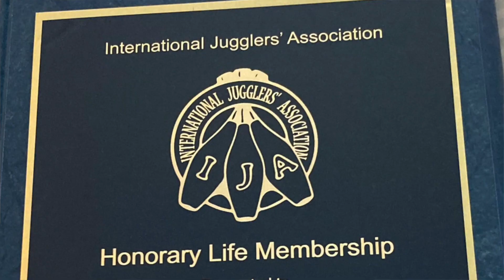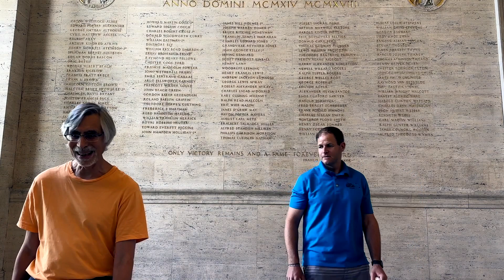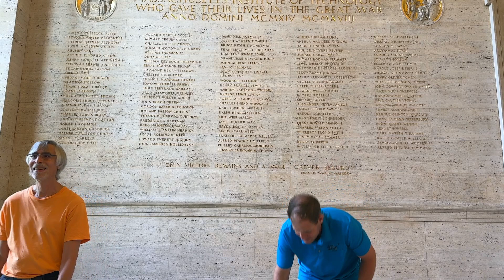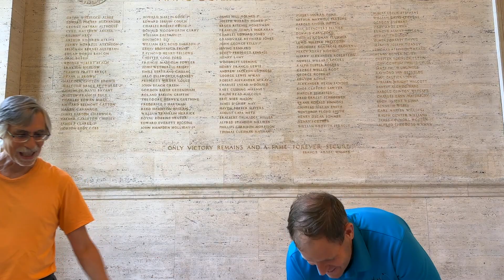Most Consecutive Side By Side Juggling Catches Team of 2 - World Record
David Rush and Arthur Lewbel reclaim the Guinness World Records title for the most consecutive side by side juggling catches by a team of 2 that they set in 2018 with 532 after it was broken with a run of 901 with a run of 914 in July of 2023 after several tries. RecordBreakerRush.com.